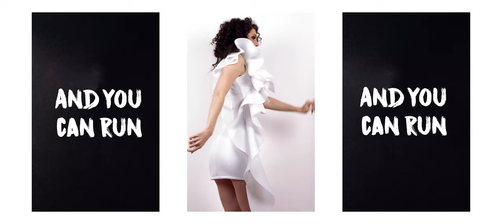Laura Põldvere ''Break Me''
New Single & Video - ''Don't Die With The Music In You''

Lyrics: Jessica Hyöty

Make-up: Kaia Triisa

BOOKING & MANAGEMENT
Laura Official